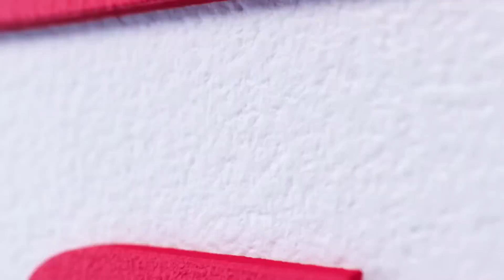🇹🇷찬 차팍 🇰🇭스롱 피아비(ស្រួង​​ ភាវី) vs 🇰🇷김병호 & 김진아 [PBA팀리그 3라운드/블루원리조트 vs 하나카드/4세트]